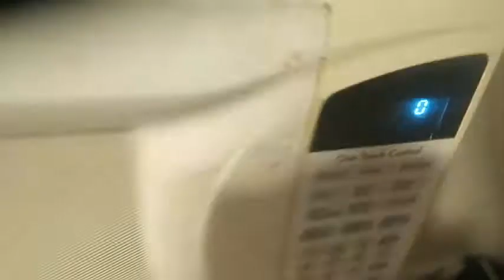Eating My Favorite Oatmeal